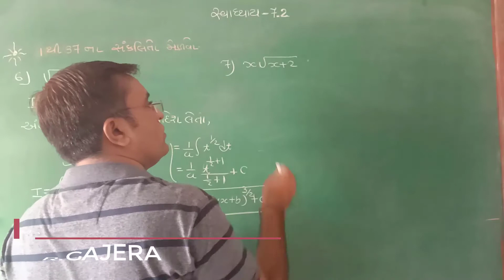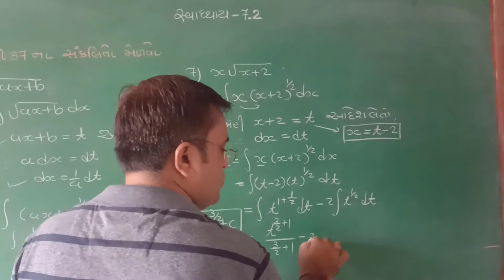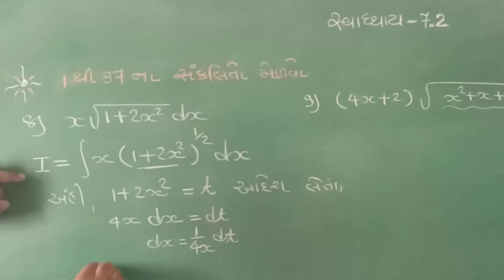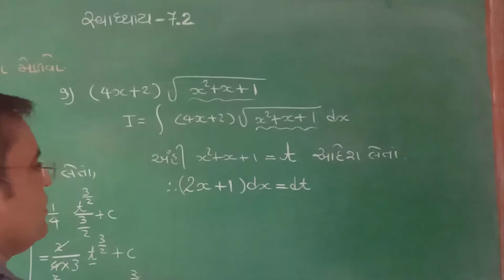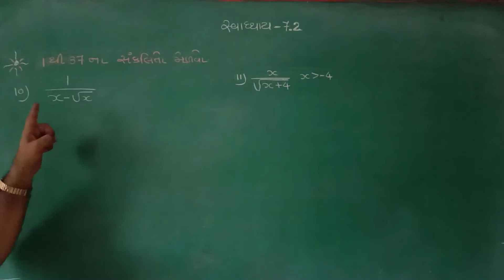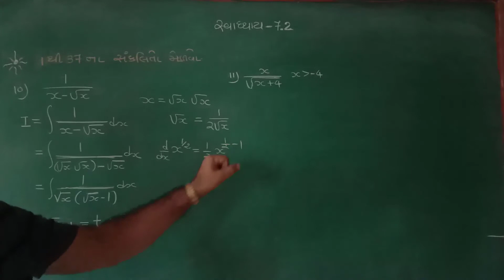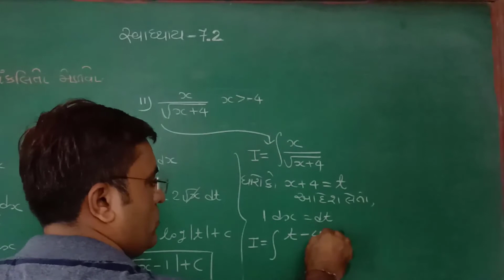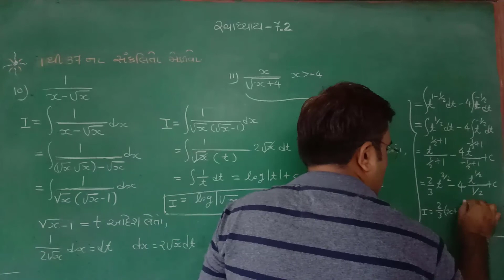STD-12 science maths chapter-7(lec-5)